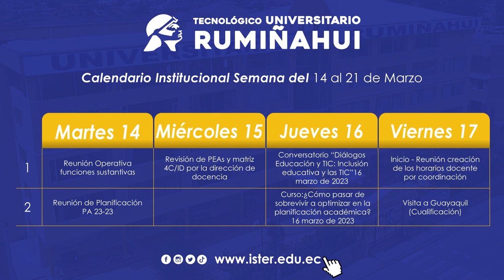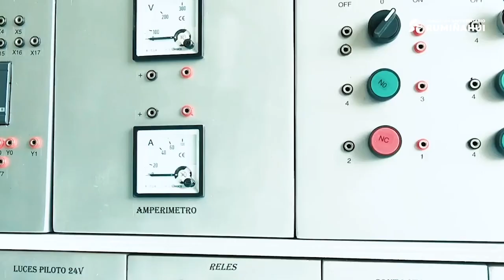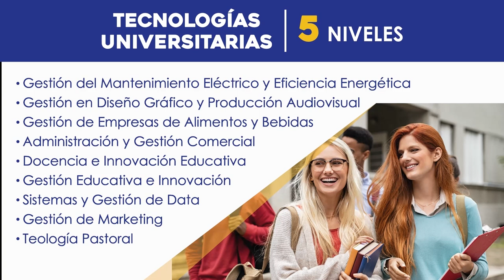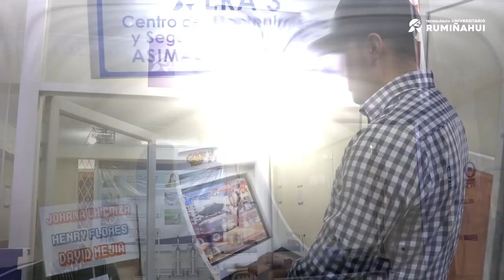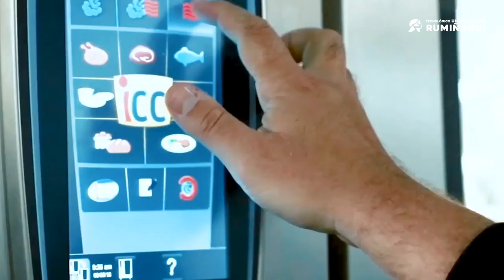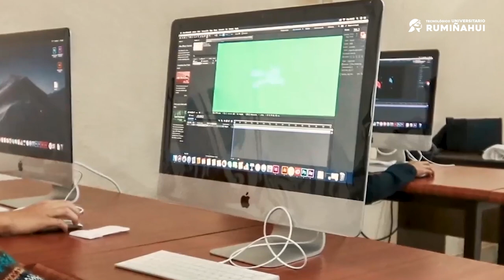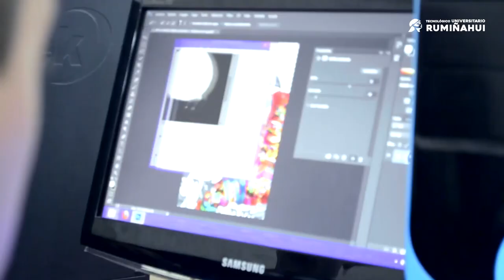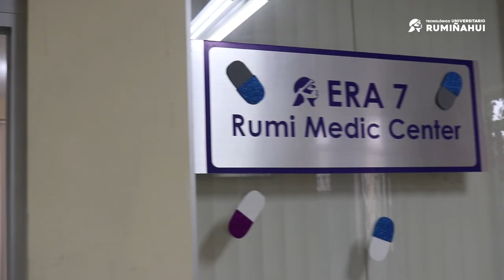Planificación semana 3 marzo